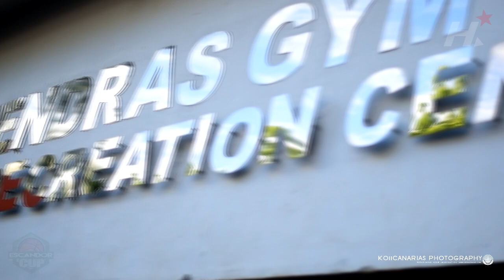HOOPS: Escandor Cup After Movie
The inter-public high tournament just concluded. Crossing Bayabas National High School from Toril, Davao is 2018s champion after beating Jesus Soriano National High School. After 2 decades Crossing Bayabas have found its way back to the top under the Coaching of Jr NBA Coach Christopher Araneta.